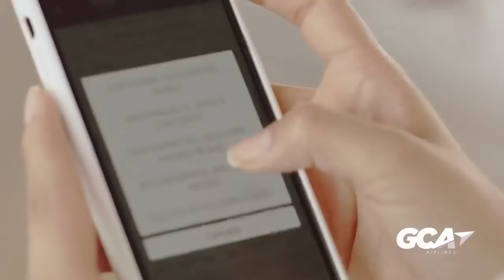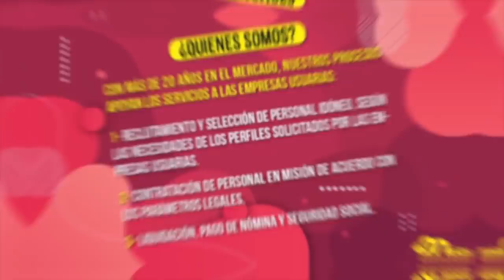"Estoy en mi mejor momento, como cuando estaba en River Plate" TEO